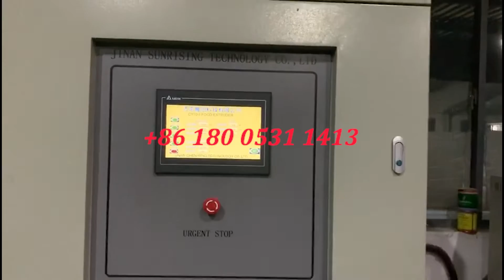Snack Food Processing Machinery Maker